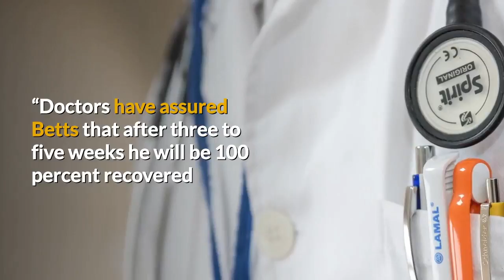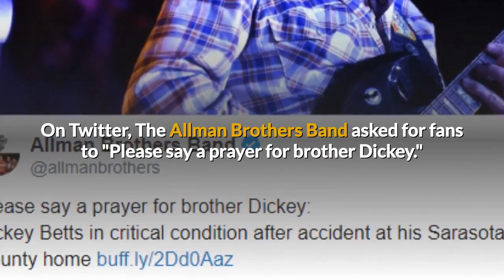Allman Brothers Band Member Rushed To Hospital After "Freak Accident"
It's been a rough end of summer for Dickey Betts, founding member of the Allman Brothers Band.

The guitarist, who has been performing with his own Dickey Betts Band after a nearly five-year hiatus